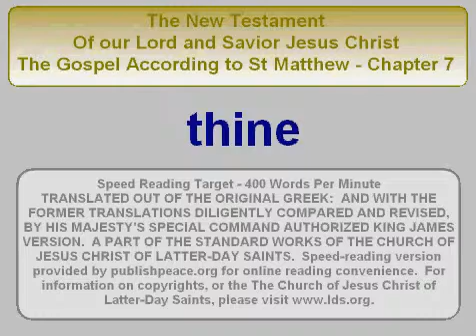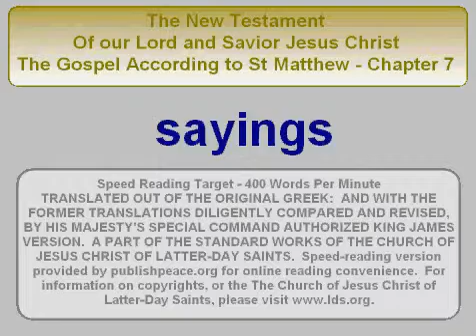LDS NT Matt 7 - King James Bible, New Testament, The Gospel of Matthew chapter 7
King James Bible, New Testament, The Gospel According to St Matthew -
Chapter 7
Jesus concludes the Sermon on the Mount—He commands, Judge not; ask of God; beware of false prophets—He promises salvation to those who do the will of the Father.